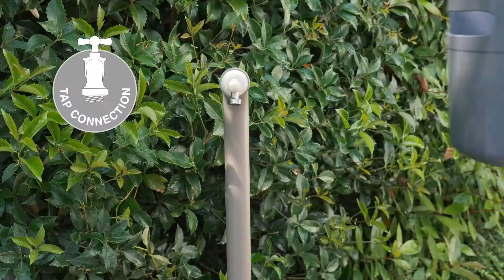TUYAU AUTO-EXTENSIBLE EN TISSU MADE IN ITALY AQUAPOP GREY FR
MADE IN ITALY Kit tuyau auto-extensible pour l’arrosage de plantes et fleurs et le
nettoyage de surfaces externes. Idéal pour jardins, terrasses ou
 balcons. Pratique, léger et simple à utiliser grâce à son tuyau qui s’étend
 uniquement avec la pression de l’eau. Après l’utilisation, une fois le tuyau
vidé, il redevient compact et peut facilement être rangé à l’intérieur du
conteneur fourni.
• tuyau auto-extensible de différentes tailles
• minilance ergonomique ou lance ergonomique 8 jets
• raccords tuyau à déclenchement
• conteneur et système d'accrochage au robinet